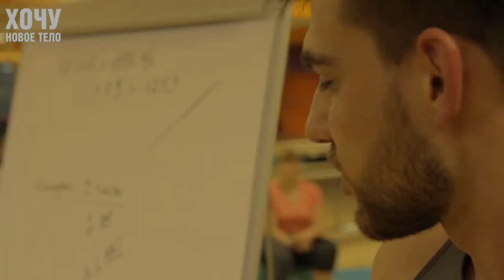Упражнение для ягодиц. Похудели на 140 кг! | Фитнес реалити ХОЧУ НОВОЕ ТЕЛО! Выпуск 5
Фитнес реалити-шоу ХОЧУ НОВОЕ ТЕЛО | Выпуск 5:
Смотрите в новой серии:
- Как участники сплотились и подружились.
- Как ягодичный мост влияет на фигуру!
- О том, почему тренер Максим такой жесткий..
- Почему лучше есть только пареные продукты?
- Какими рецептами делятся участницы друг с другом!
- О потери 140 кг у всей группы!..